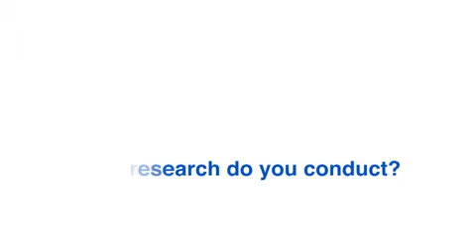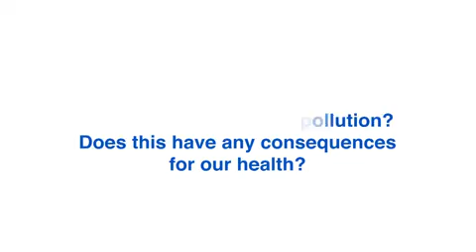Importance of indoor air quality | British Gypsum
Dr Crump, Director of the Institute of Environment and Health at Cranfield University talks about the importance of indoor air quality.